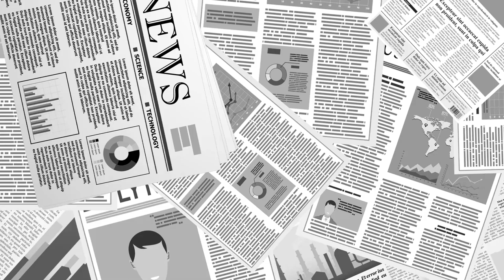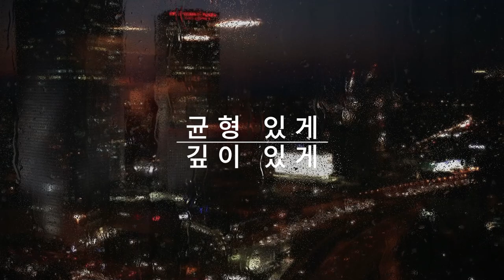"전국민에게 암호화폐를 지급하겠다" / 이재명의 파격적인 사회적 실험 / 결국 국가가 화폐를 하나 더 만들겠다는 이야기인데 [공병호TV]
Bitcoin : 3MTW849AkP2ftLeSK2teZHMmzLu7Z83s9U